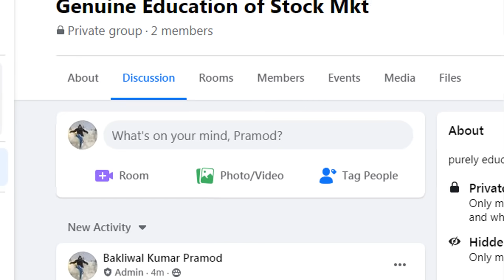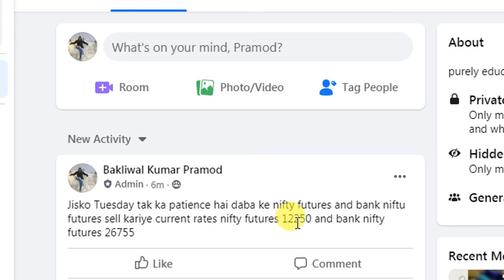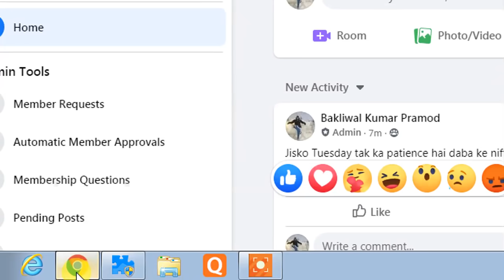MKT VERY IMPORTANT UPDATE AT 1 10 PM AFTERNOON